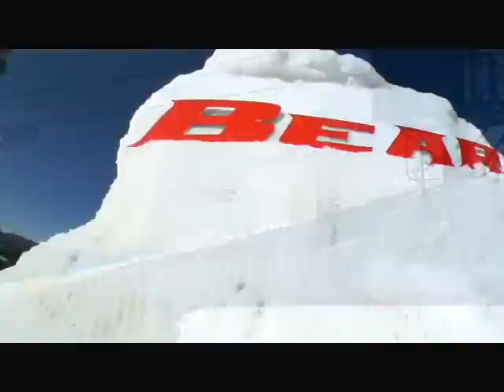Transworld Snowboarding Bear Treats 07-08 Highlight Video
07-08 Highlights video from Bear Mtn

Song: If We Can Land a Man on the Moon, Surely I Can Win Your Heart by Beulah